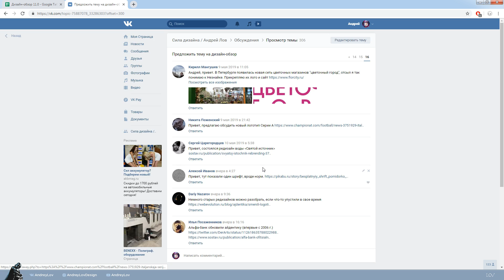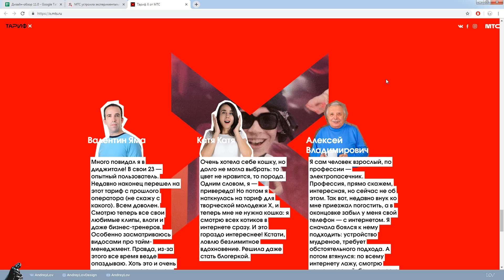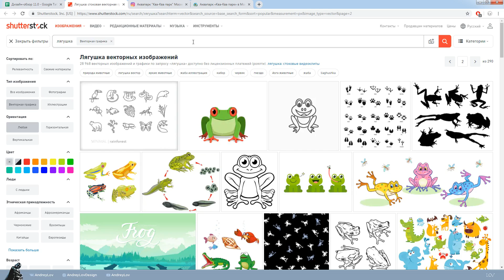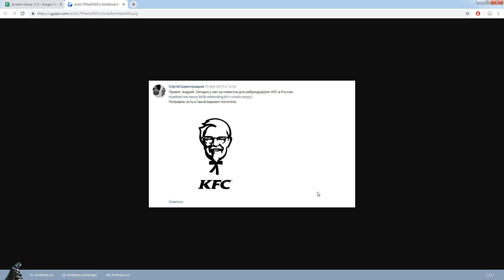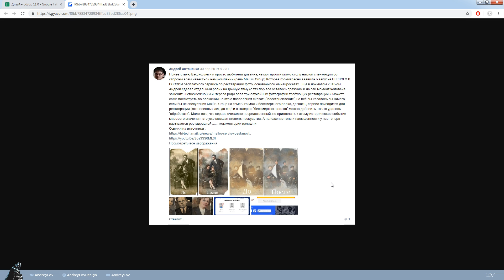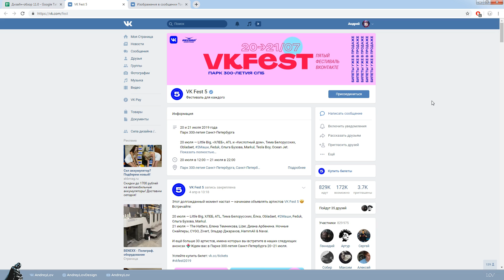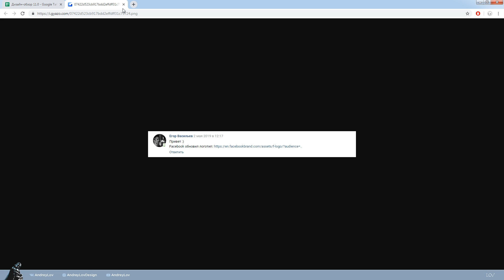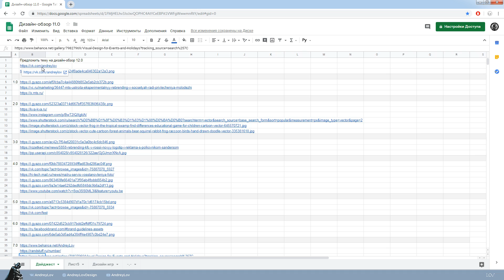Дизайн-обзор 12.0 / МТС, Ква ква парк, KFC, Mail.ru, VKfest, Facebook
Предложить тему на дизайн-обзор

Всем всего!